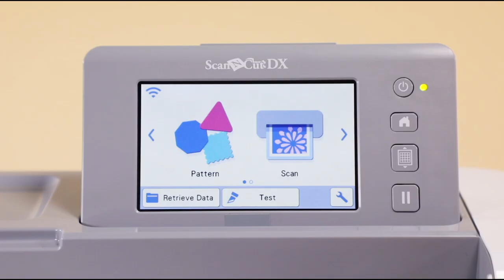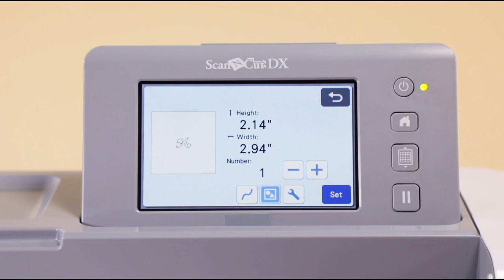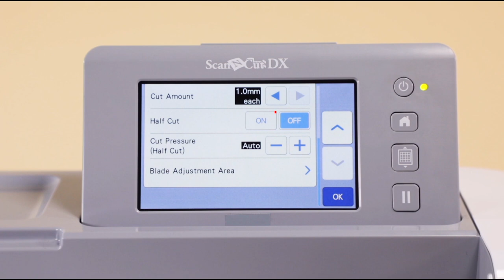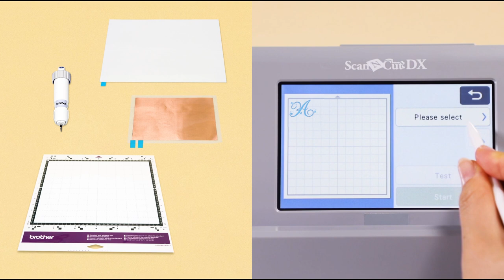ScanNCut DX Features: Embroidery File Format Readability